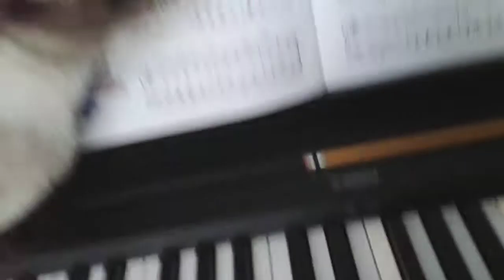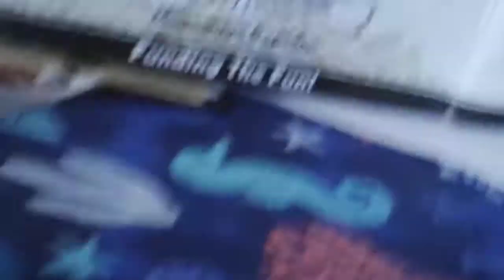SMOKEY WONT PLAY THE PIANO NUUUUUUU